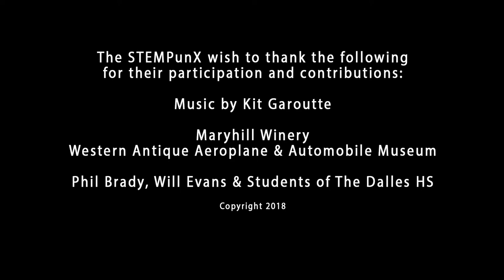STEMPunX: Vision Statement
The STEMPunX make their statement of purpose, intention, and vision! April and Joe, accompanied by the mad scientist Bill, welcome viewers to the world of STEM in the Columbia River Gorge, and introduce the concept of this Web series. Music by Kit Garoutte, used by permission.